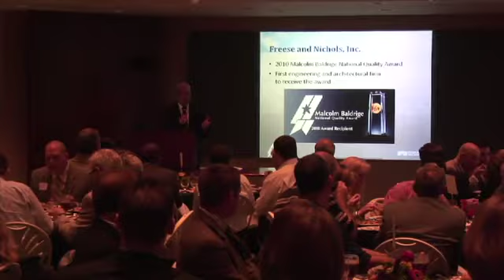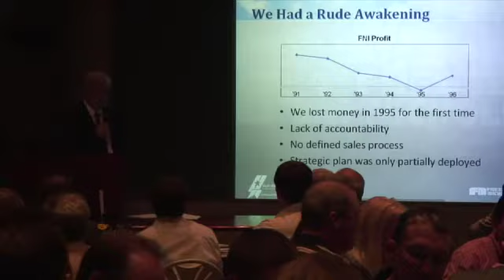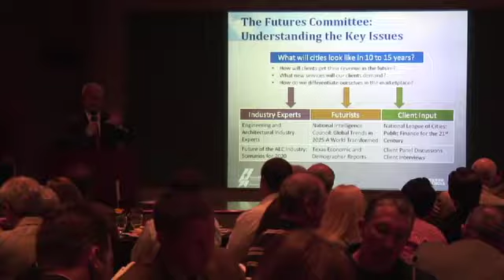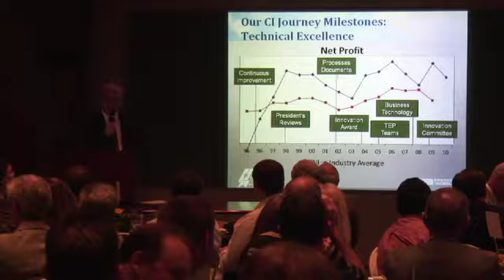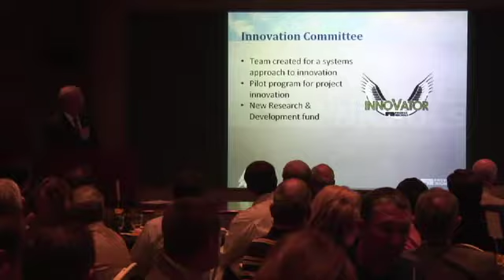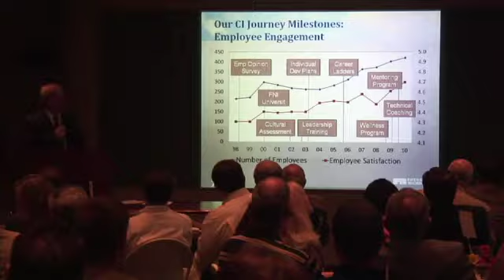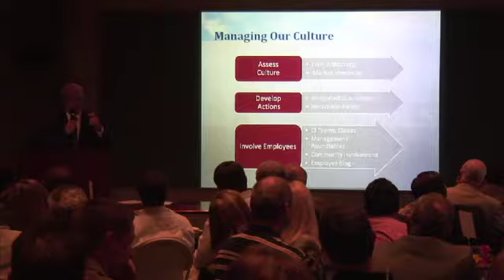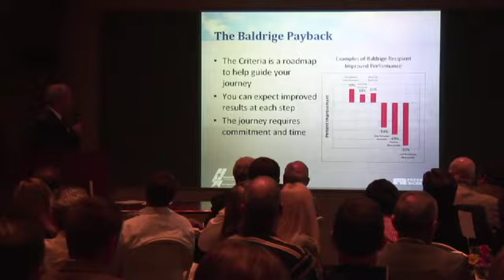Oklahoma Quality Awards Foundation (2011-09-21)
Oklahoma Quality Awards Foundation